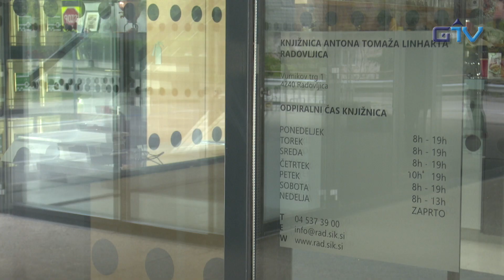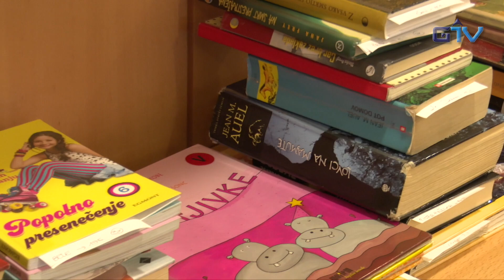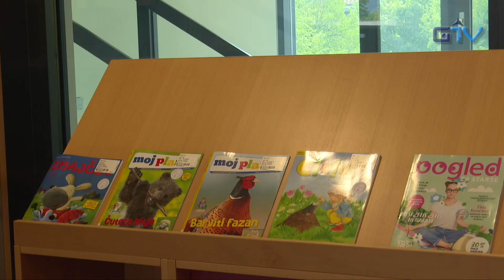GORENJSKA POROČILA: Knjižnica Antona Tomaža Linharta je zopet polna bralcev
Po epidemiji koronavirusa se v Knjižnici Antona Tomaža Linharta se zopet tarejo knjižni molji. Obiskala jo je tudi ekipa Gorenjske televizija s snemalcem Rajkom Rudežem in novinarko Klementino Skumavc Mežek.